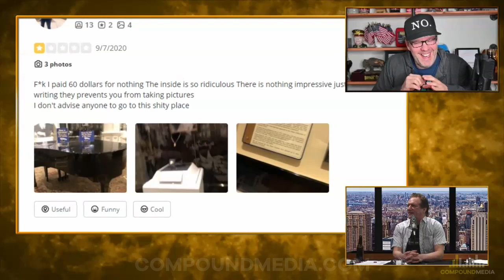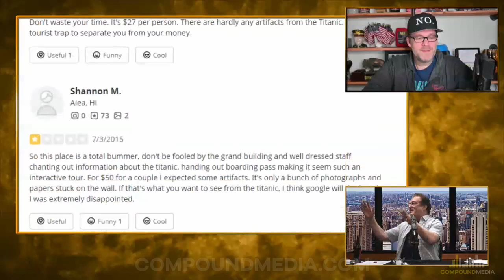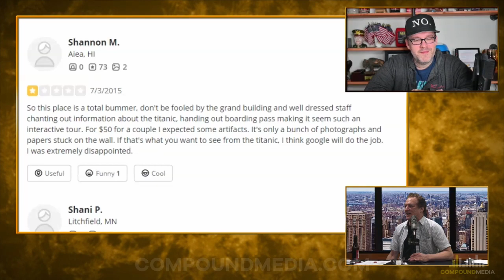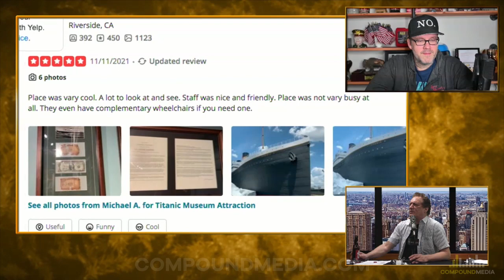Titanic Museum in Branson, Missouri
SHOW: 'The Anthony Cumia Show'

Anthony and Tim Young have a discussion of inappropriate photos at sites of human tragedy, which leads to Branson, Missouri and the tour of the 'Titanic' museum.